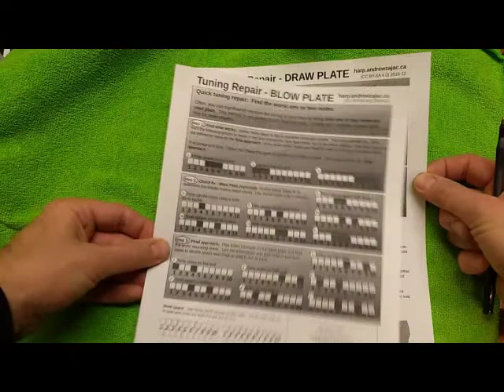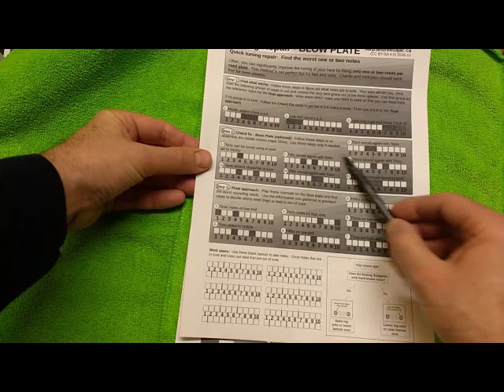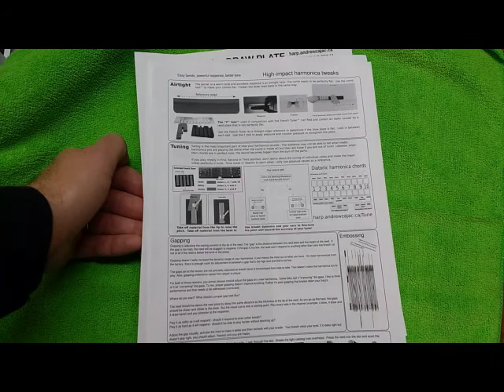Tuning Repair documentation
I include information sheets with my tools.  This is in addition to the email support I offer with the purchase of my tools and combs.

This is an overview of a tuning repair worksheet I will soon add to my collection of docs.  This is an addition to my last video on tuning:

The aim of this method is to only fix the worst one or two reeds per plate (without breaking anything else in the process).  I hope it will help you quickly figure out which reeds need to be adjusted to repair your harp's tuning in record time.